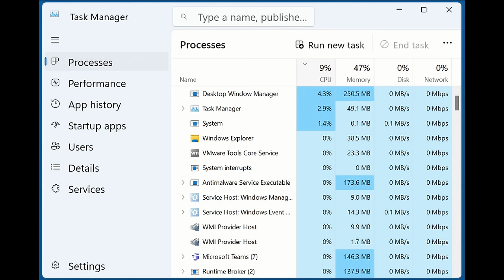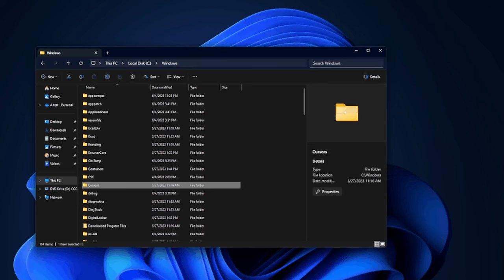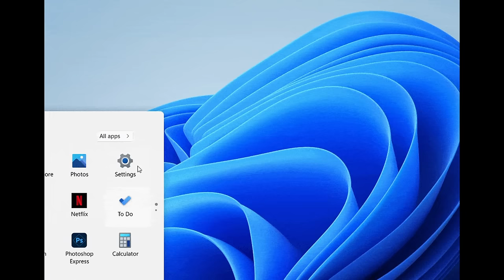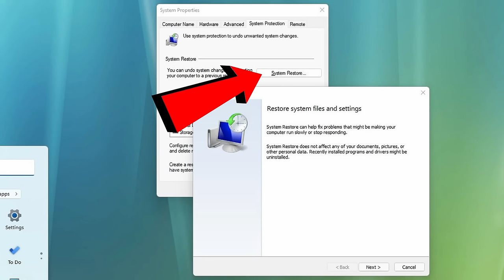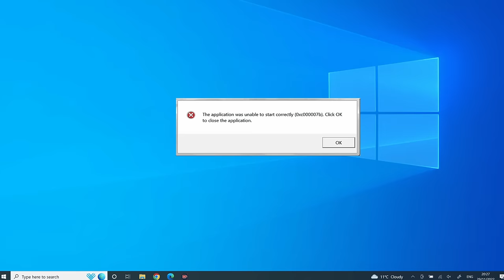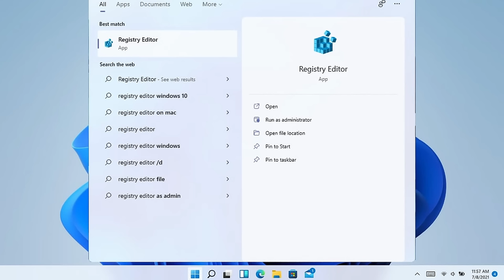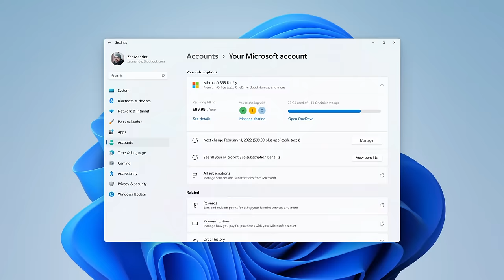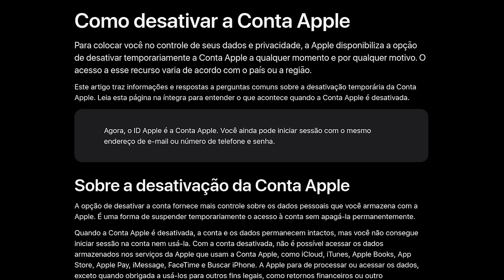7 sinais CRÍTICOS que o seu PC está sendo hackeado